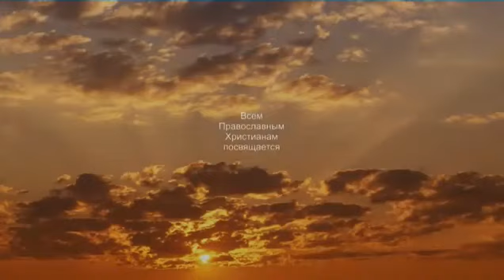Преподобный Амвросий Оптинский. Собрание писем. Часть 15☦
Оптинский старец Амвросий, по всеобщему и единодушному признанию, был одним из глубочайших знатоков сокровеннейших движений души человеческой, опытнейшим распутывателем духовных недоумений, мудрейшим и любвеобильнейшим наставником», - писал о нем протоирей Сергий Четвериков. Живое слово старца Амвросия, его советы и наставления дошли до нас в письмах к многочисленным духовным чадам – мирянам и монашествующим. Примерно с 1848 года старец Макарий стал направлять и насельников монастыря, и паломников под духовное водительство иеромонаха Амвросия. С этих пор и началась переписка, не прекращавшаяся уже всю его жизнь.